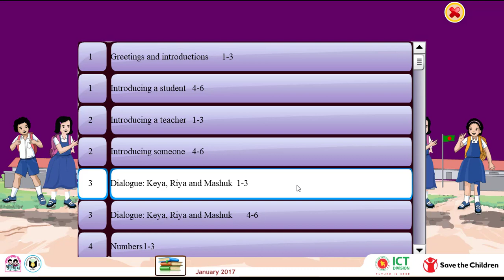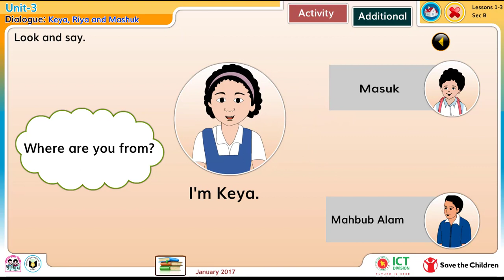Unit-3 Keya Riya and Mashuk 1-3